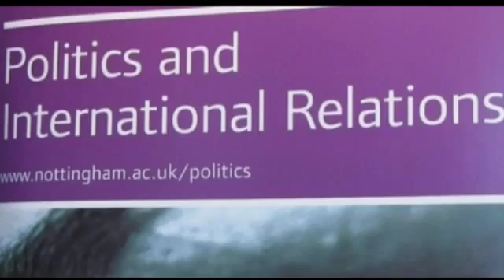诺丁汉大学公开课：60秒了解政治学名词 民主 网易公开课